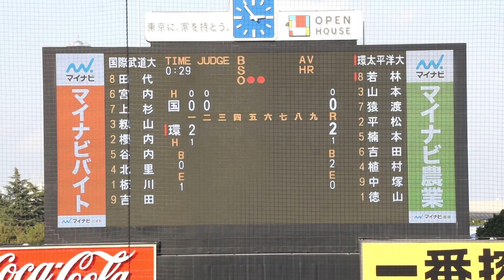2022/11/18(金) 板川佳矢(国際武道大学) vs 若林恭平(環太平洋大学) キャッチャーファウルフライ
第53回 明治神宮野球大会 2022/11/18(金) 明治神宮球場 国際武道大学 vs 環太平洋大学 1回戦

3回裏（環太平洋大学の攻撃）
（先発投手）板川
2アウト 若林 キャッチャーファウルフライ

【勝投手】徳山
【敗投手】板川
熊倉勝(球)、吉田惇人(一)、松本知一(二)、上野達也(三)

武道大 vs 環太大 試合経過-第五十三回 明治神宮野球大会（大学の部） : 一球速報.com | OmyuTech